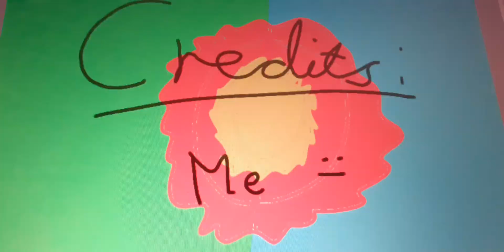Bunny Rabbit Adventures episode 8. Panda Power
panda turns super and beats up edge